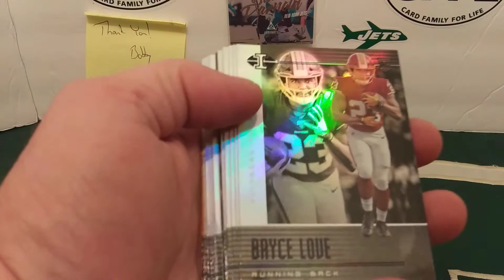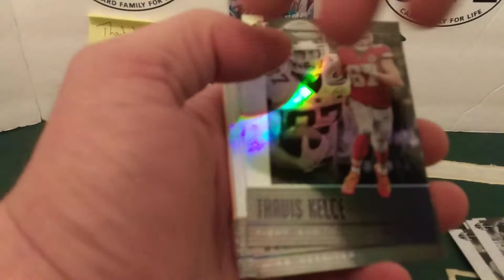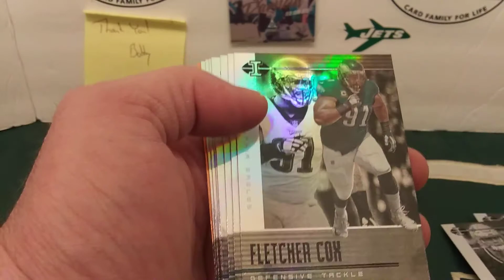Hanger pack of Illusions